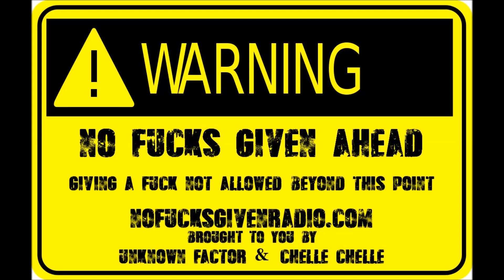NFG Radio Fat Guy Podcast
The Unknown Factor interviews Fat Guy! Radio streams 24/7!